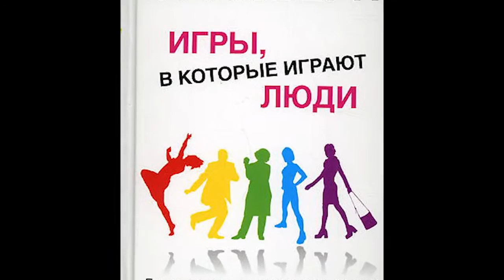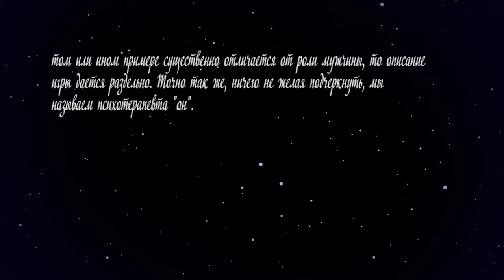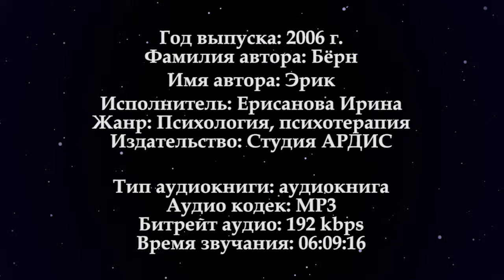Игры в которые играют люди Эрик БЕРН 0 01 01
Психология человеческих отношений

Фамилия автора
Имя автора
Исполнитель: Ерисанова Ирина
Жанр
Издательство: Студия
Тип аудиокниги
Аудио кодек: MP3
Битрейт аудио: 192 kbps
Время звучания: 06:09:16